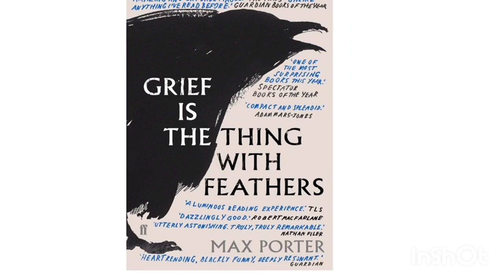Best Books To Read Recommended By Oscar Award Winner Cillian Murphy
The Ginger man

The sports writer

Grief is the thing with feathers

Appointment in Samara

Biography of cillian murphy

Join Oscar Award winner Cillian Murphy as he shares his top book recommendations in this exclusive video.

From gripping thrillers to thought-provoking dramas, Murphy's diverse selection is sure to keep you entertained and inspired.

Discover your next literary adventure with these hand-picked titles personally recommended by one of Hollywood's most talented actors.